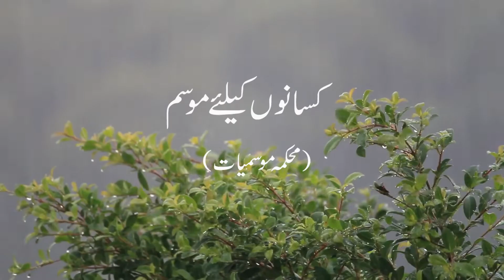Farmer's Weather Forecast | 31-12-2021